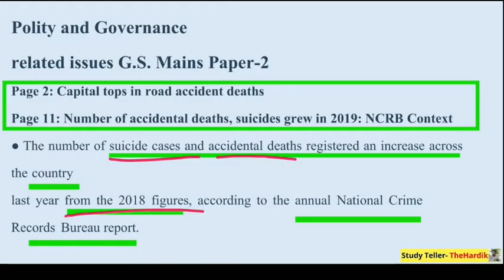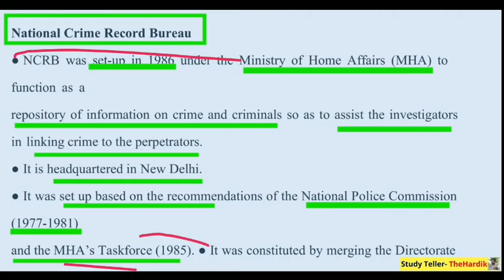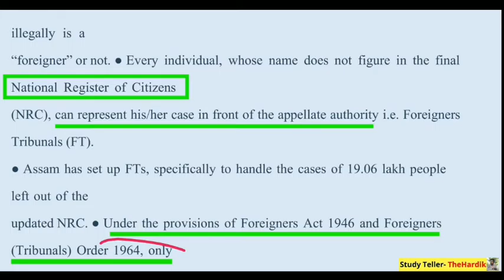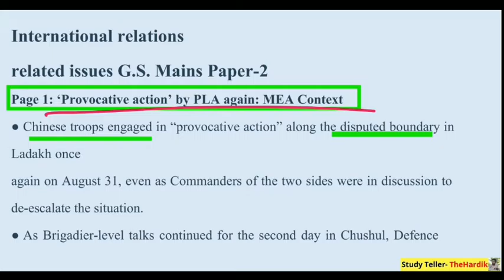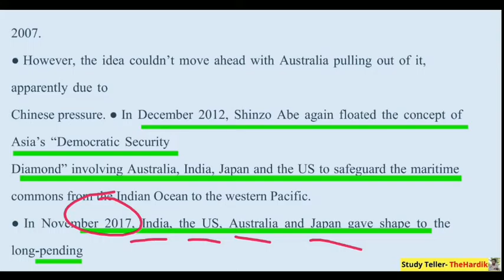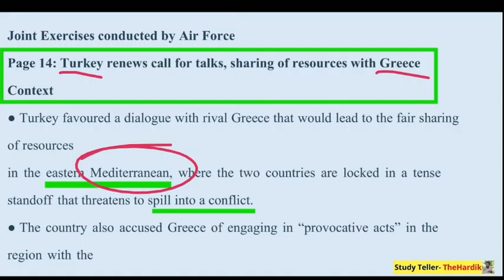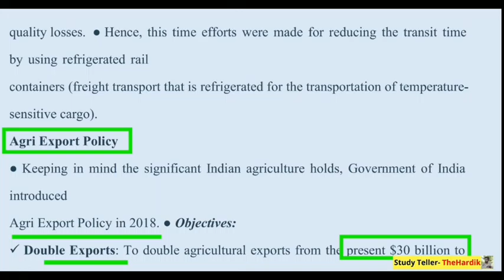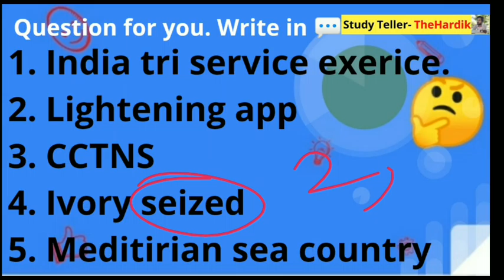🔴The Hindu in gujarati 2 September 2020 the hindu newspaper analysis